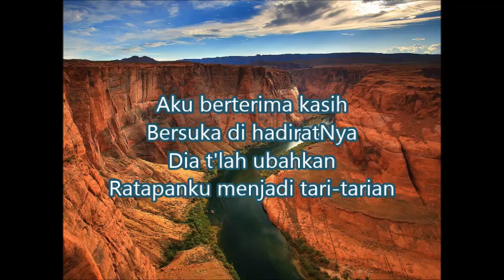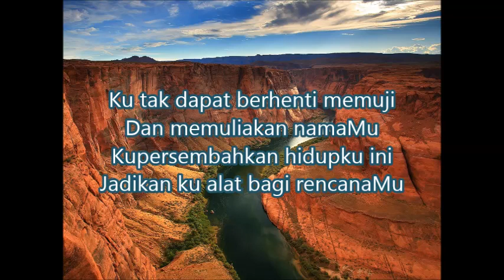Lagu Rohani dan Lirik - Aku Berterima Kasih (Lagu Rohani Kristen)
Terima kasih kepada Hamba Tuhan, Artis Rohani, Musisi Rohani dan Semuanya yang telah memberkati dengan karya-karya lagu Rohaninya.

Support saya agar terus semangat membuat lirik lagu di channel ini dengan berdonasi ke platform favoritmu :

Terima Kasih :)